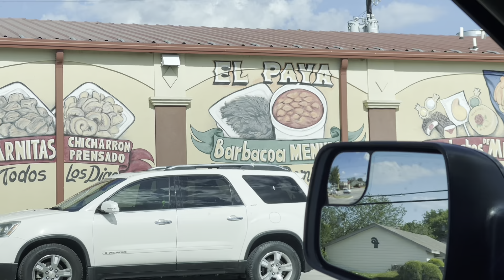VLOG: Fourth of July ❤️🤍💙